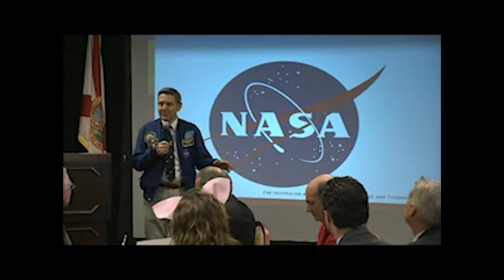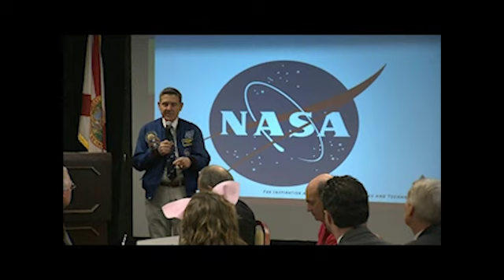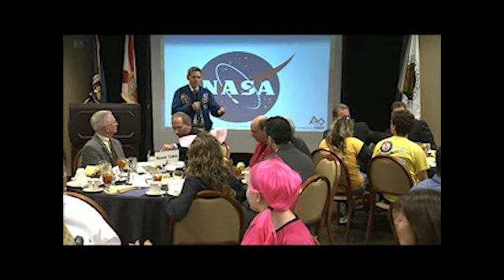Kennedy Space Center sponsors and mentors FIRST Robotics teams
credits: nasa